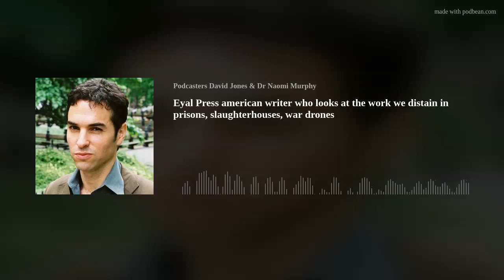Eyal Press american writer who looks at the work we distain in prisons, slaughterhouses, war drones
Eyal has spent his life thinking about the kind of dilemma we mostly seek to avoid. What is it like to work in a prison or a meat packing plant? How does this affect the way you relate to others?
Eyal Press is a writer and journalist who contributes to The New Yorker, The New York Times and other publications. He is also a sociologist with a PhD from New York University which along with his family background goes some way to explaining his deep sensitivity . He was born in Israel and grew up in Buffalo, which served as the backdrop of his first book, Absolute Convictions (2006). His second book, Beautiful Souls (2012), examined the nature of moral courage through the stories of individuals who risked their careers, and sometimes their lives, to defy unjust orders. His most recent book, Dirty Work (2021), examines the morally troubling jobs that society tacitly condones and the hidden class of workers who do them. A recipient of the James Aronson Award for Social Justice Journalism, he has received an Andrew Carnegie fellowship, a Cullman Center fellowship at the New York Public Library and a Puffin Foundation fellowship at Type Media Center. Eyal is also a Podcaster himself cou can see the link in the shownotes.We wanted to talk with Eyal because we have always intended our podcast to consider the deep moral, social and psychological reasons of why terrible things happen and what underlies the decisions people make when in such situations. Eyal’s book, Dirty Work, argues that people are mainly pressured to do tasks which mostly the rest of us hold in disdain while being complicit in their continuation. The book studies three areas prison work in the USA, drone pilots in war situations and workers in meat and poultry factories. Each of these are shocking and deserving of a conversation of their own but in this conversation we shall mainly focus on prison work in the southern Unites States.